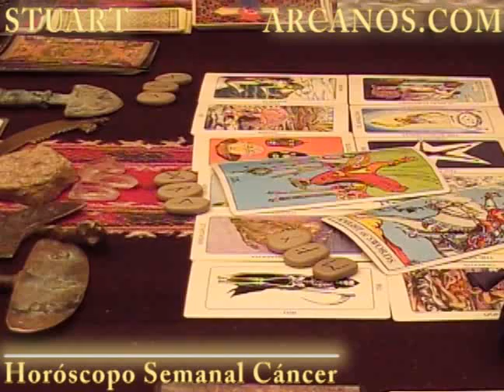Horoscopo Cancer del 1 al 7 de enero 2012 - Lectura del Tarot